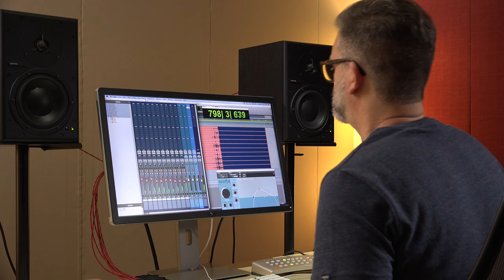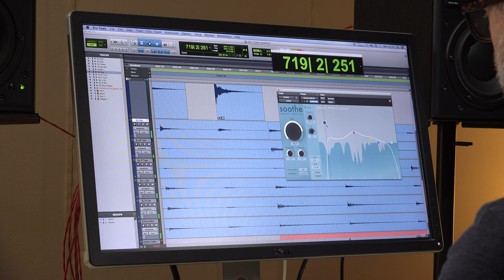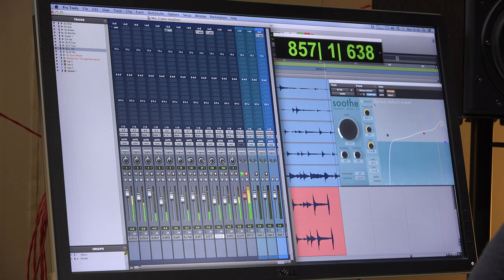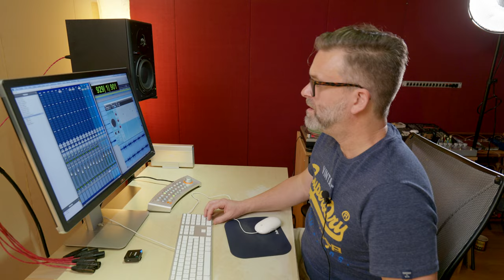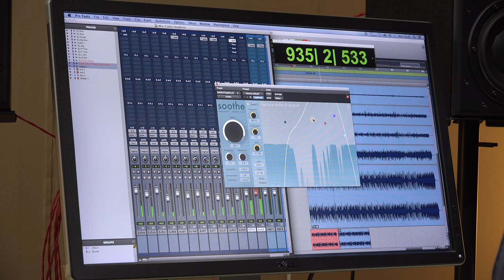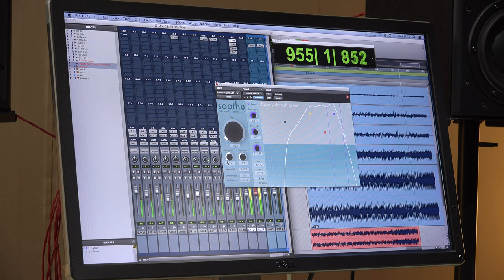How to Record Drums Like a Pro - With Julian Kindred & Oeksound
Recording drums is one of the more complicated aspects of tracking in a recording studio.

We should consider each part of a drum kit as an individual instrument in its own right, but at the same time, we need to consider the bigger picture.

Using multiple microphones to capture the overall sound of a drum kit can seem challenging at first. To help you fast-track your next recording, we teamed up with producer, engineer, and songwriter Julian Kindred who shares his advice on how to record drums.

After walking through the step-by-step process of how to mic a drum kit, Julian heads over to the mix room and demonstrates how we can use Oeksound's soothe 2 plugin (a superb dynamic resonance suppressor) to enhance a great recording even further, starting with the kick drum, and progressing onto taming a hi-hat. Plus, some really interesting experimental effect processing.

For a full walk down on how to record drums, head of to our complete feature at the following link: